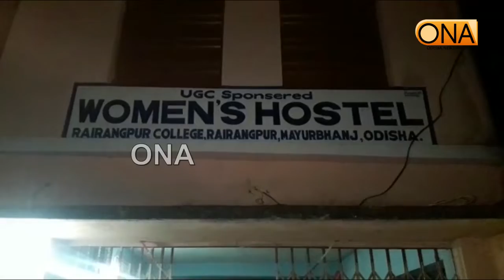ଅଧ୍ୟାପିକା ରୁକ୍ମଣୀଙ୍କ ମୃତ୍ୟୁକୁ ନେଇ ବାରିପଦାରେ ବିଜେପିର ସାମ୍ବାଦିକ ସମ୍ମିଳନୀ